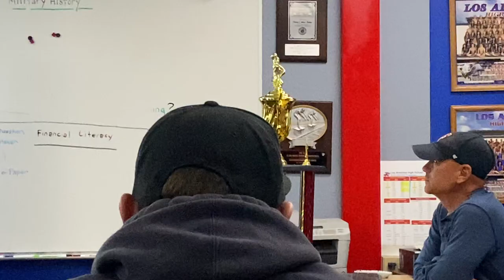John Doolittle Talks About Human Potential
Retired Navy SEAL Captain John Doolittle talks about reaching one's true potential with young high school students at Los Alamitos High School.